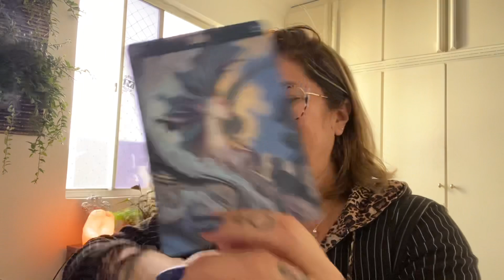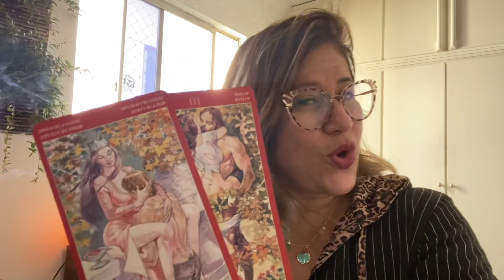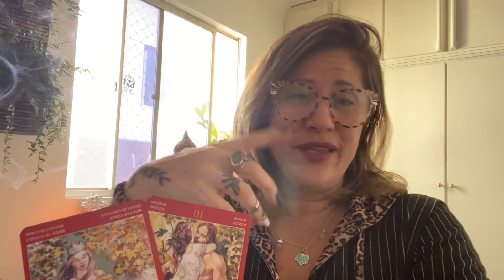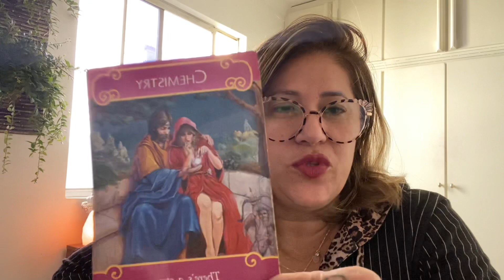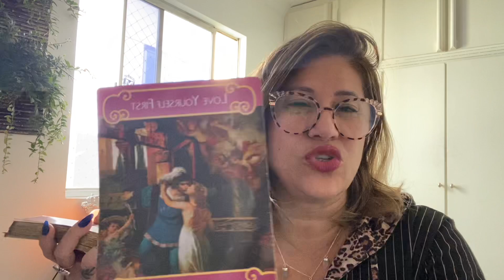CAPRICÓRNIO TAROT do AMOR 01 à 15/07/21 - APROVEITE O MOMENTO de EMPODERAMENTO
_Cinthia Bernardes_

❤️ Gratidão ❤️

🩸GRUPO DE EMPODERAMENTO FEMININO🩸
Curando sua VÊNUS de 09 à 22/07/21

1️⃣ Quer ter acesso a conteúdo exclusivo de tarot e astrologia, e ainda ajudar a manter o canal?

2️⃣  Oráculo O Caminho de Vênus em suas últimas unidades!

3️⃣ Tem interesse em realizar cursos de Tarot? Junte-se a mais de 600 pessoas que já se formaram através dos meus cursos.

Conecte-se comigo 🥰

Cinthia Bernardes

Signos, Astrologia, Escorpião, Horóscopo Do Dia, Touro, Libra, Sagitário, Hooponopono, Capricórnio, Tarot Diário Câncer